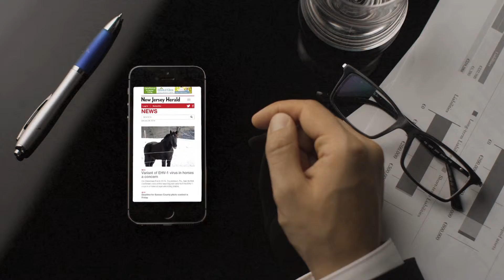MM21021 NJ Herald online rev